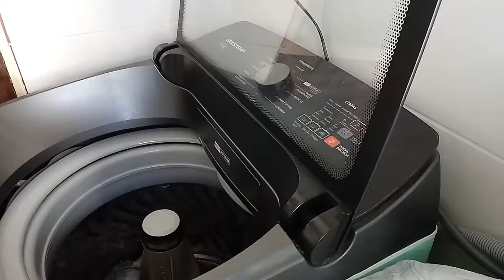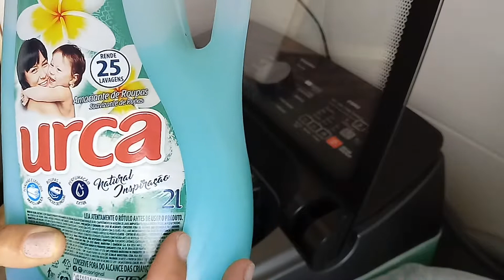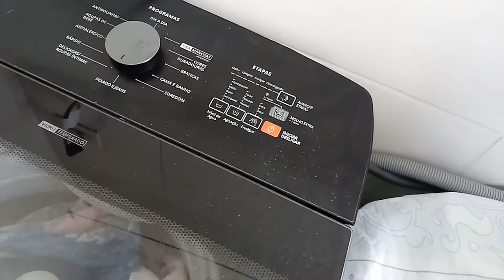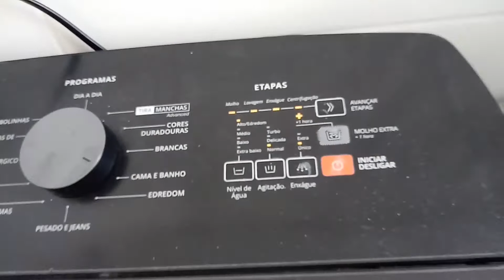Almoço simples e rápido +dicas útreis+feira da semana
Mostro como preparo almoço rápido e fácil utilizando muitas dicas que facilitam o nosso dia a dia

Obrigada a todos que se inscreveram e acompanham o canal.
Saúde e paz a todos

Contato Chama no zap 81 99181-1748
Quer me enviar algo entre em contato pelo zap